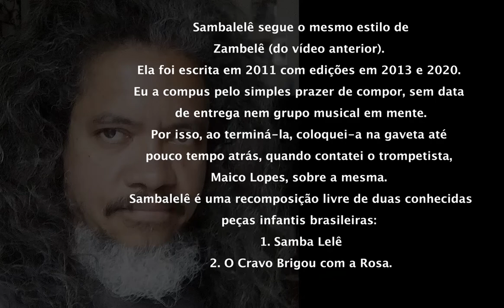SAMBALELÊ (brass quintet - world premiere)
SAMBALELÊ (brass quintet / quinteto de metais)
Performed by:
Maico Lopes (trumpets1 & 2-UNIRIO)
Radegundis Tavares (french horn-UFRN)
Miltinho Trombone (trombone-OSPA)
Íris Vieira (tuba-UFPB)